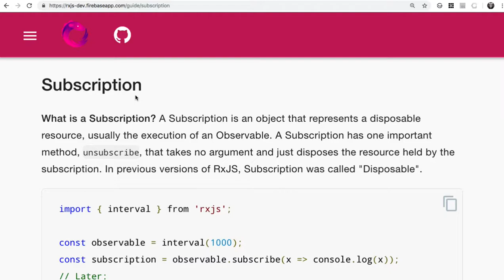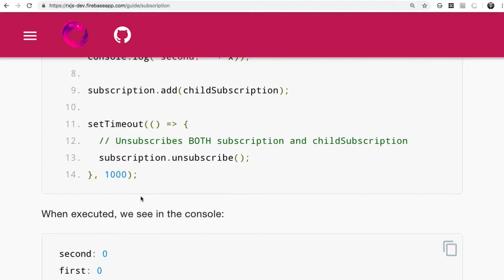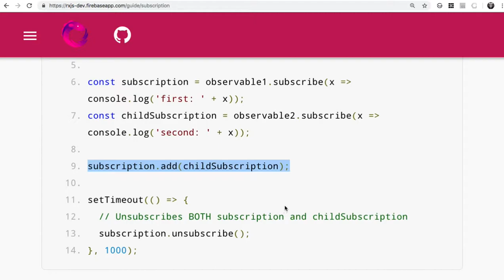16 - 개념정리 Subscription